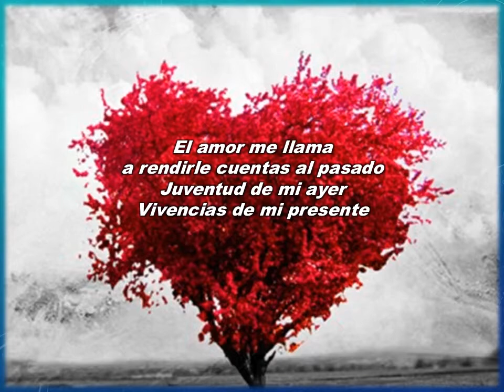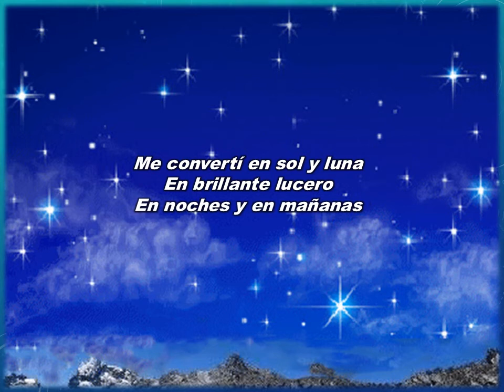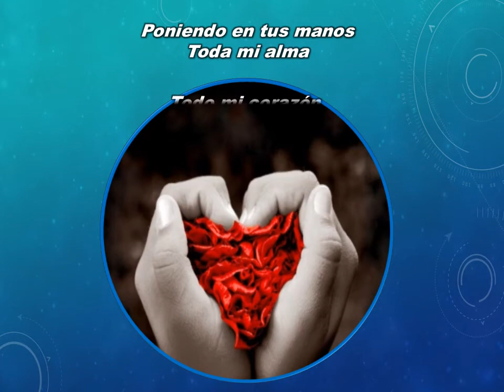Canto de amor - Dolores Martí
Hola amigos hoy comparto un hermoso poema de la poeta argentina Dolores Martí: "Canto de amor"  y si, es un verdadero canto de amor, el fondo musical es un solo de piano de Asher Fulero "Surrender", especial para acompañar los versos mientras los leemos.